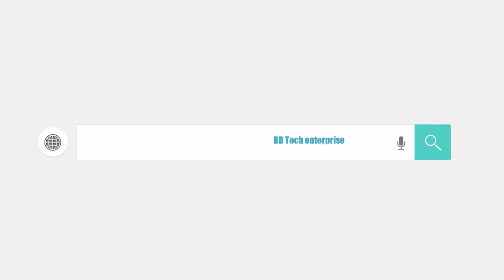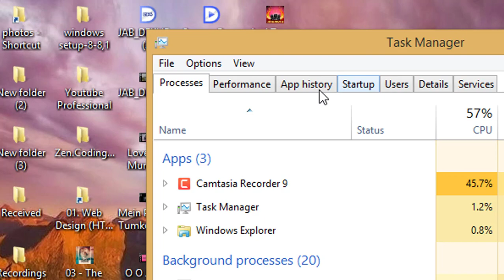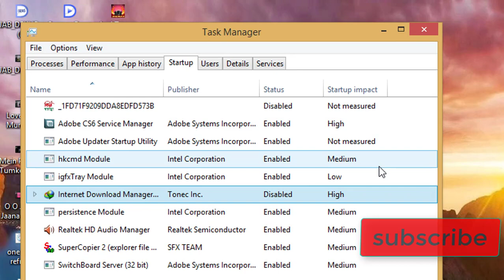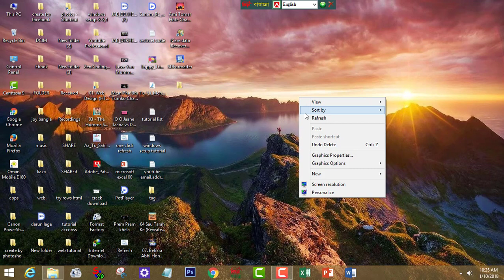how disable startup programs(কি ভাবে স্ট্রার্ট আপ প্রোগ্রাম বন্ধ করে রাখা যায়)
how disable startup programs
কি ভাবে স্ট্রার্ট আপ প্রোগ্রাম বন্ধ করে রাখা যায়